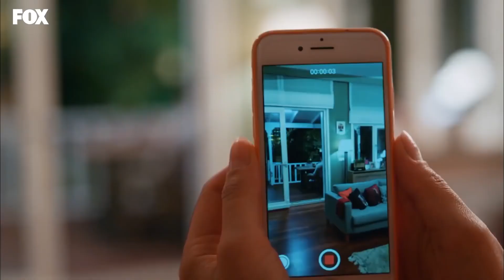Baştan Sona SelDem Aşkı #6 - Her Yerde Sen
Baştan Sona SelDem Aşkı #6

Oyuncular:
Demir: Furkan Andıç
Selin: Aybüke Pusat
Burak: Ali Yağcı
İbrahim: Ali Gözüşirin
Merve: Deniz Işın
Bora: Ali Barkın

KÜNYE
YAPIM: KARGA SEVEN PICTURES
YAPIMCl: ÖMER ÖZGÜNER & ÜMMÜ BURHAN
YÖNETMEN: ENDER MIHLAR
SENARYO: DENİZ YEŞİLGÜN & ESRA ÇETEK YILMAZER
UYGULAYICI YAPIMCI: SEÇİL İSSİ